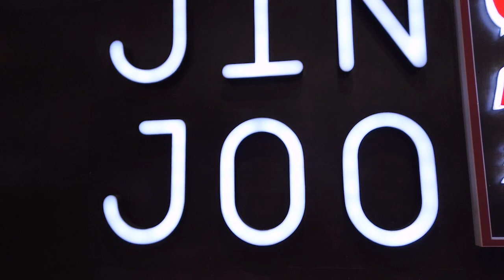LAST BONDING WITH FAMILY | HINDI MAKAKALIMUTANG MGA ORAS